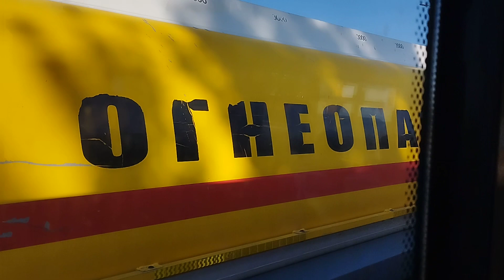Астана. D062 ЛиАЗ 5293.53 маршрут 81